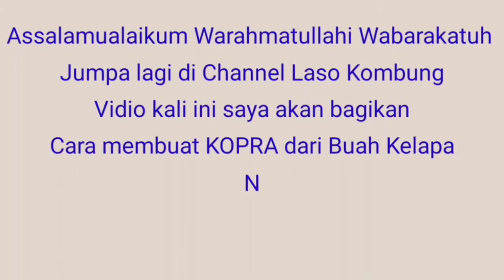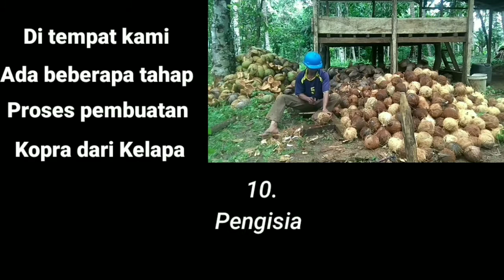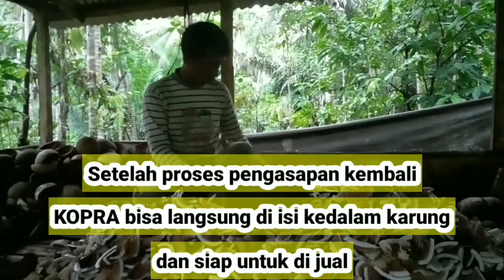CARA MEMBUAT KOPRA DAN TAHAPANNYA ~ Laso Kombung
Assalamuaalaikum.
Jumpa lagi di Channel Laso Kombung, vidio kali ini saya akan bagikan Cara Membuat Kopra Kelapa dan tahapannya,
petani saat ini mulai menikmati hasil panen kelapa dimana harga kopra yang semakin hari semakin naik.
dukungan dan bantuan saudara (i) Tama Tina utus utus saibino sangat diharpkan demi berkembangnya channel ini, terimakasih